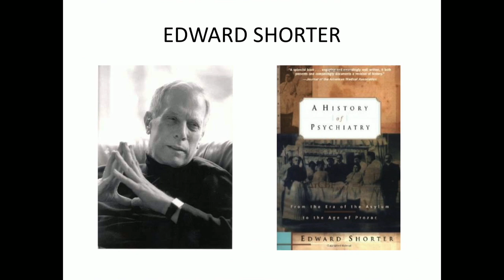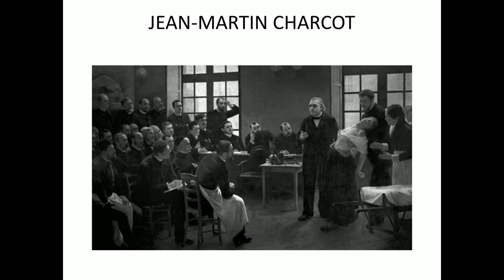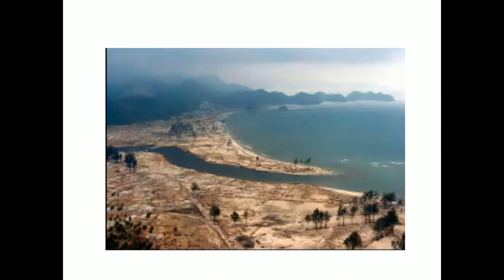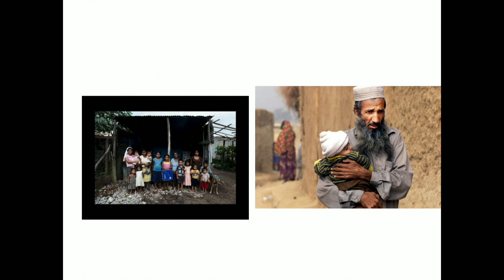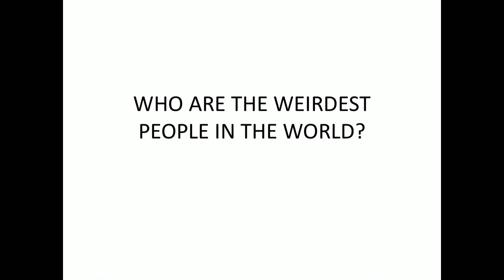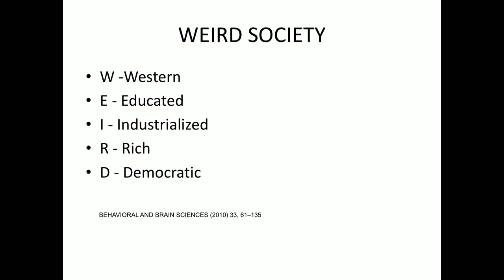Crazy Like Us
From the October 17th, 2018 Forum "AI for Culturally Relevant Interactions", Ethan Watters, Author of the book Crazy Like Us, examines these points:

•It turns out that how a people in a culture think about mental illnesses—how they categorize and prioritize the symptoms, attempt to heal them, and set expectations for their course and outcome—influences the diseases themselves. In teaching the rest of the world to think like us, we have been, for better and worse, homogenizing the way the world goes mad.
•Researchers have amassed an impressive body of evidence suggesting that mental illnesses have never been the same the world over (either in prevalence or in form) but are inevitably sparked and shaped by the ethos of particular times and places. As AI becomes a diagnostic tool for psychiatry, these cultural differences need to be taken into account.
•The cultural shaping of the human mind goes beyond mental health symptoms. Researchers have begun reveal wide cultural differences almost everywhere they look: in spatial reasoning, the way we infer the motivations of others, categorization, moral reasoning, the boundaries between the self, others and our deeply held beliefs about the nature of the self, among other aspects of our psychological makeup. Understanding the cultural impact on human cognition will become increasingly important as we train computer systems to mimic human reasoning, thought processes and intuition.